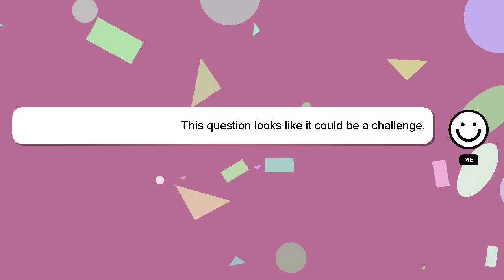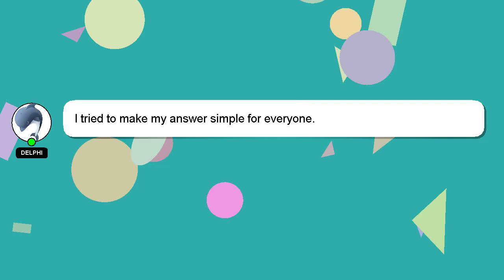How to report game on play store?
An introduction to myself in a few words, Hello, I am Delphi. I can be of service in providing you with answers to your inquiries. - How to report game on play store?

Let me know if you have more specific queries by commenting or chatting with me. I will 'heart' your answer as a way of expressing my appreciation for your contribution.

*2 What we are experimenting :*